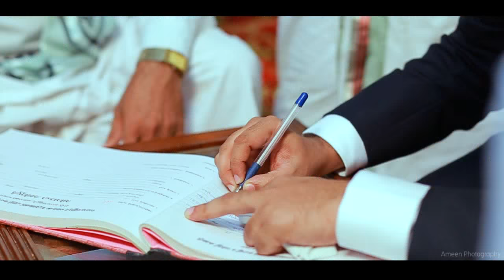Kerala Muslim Wedding Highlights 2015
Roshan + Shadiya
Ameen Photography